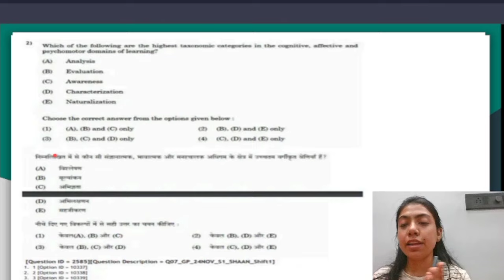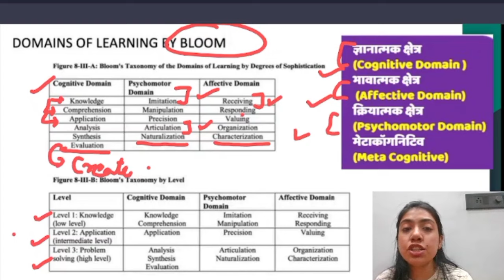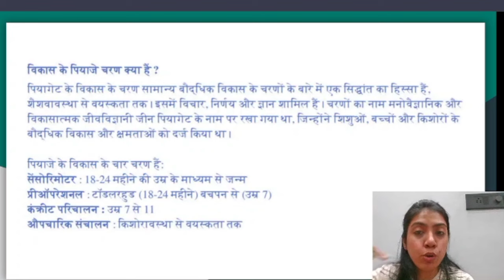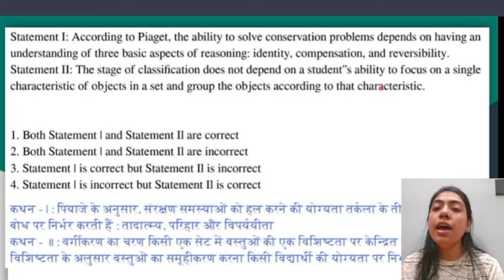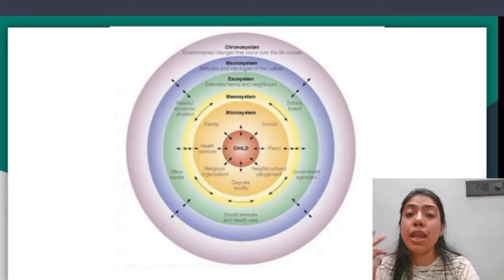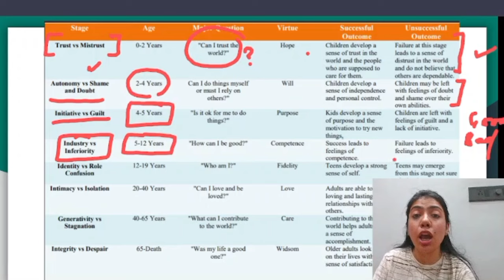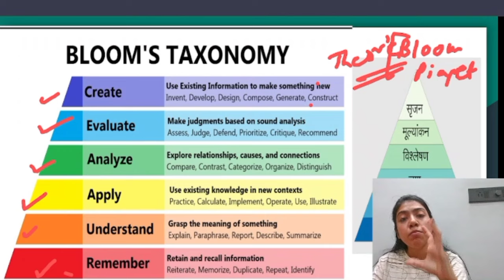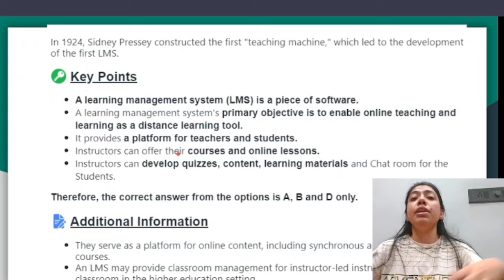Uttarakhand LT Teaching Aptitude All previous year practice paper Series Part-2 by Dr. Kashish